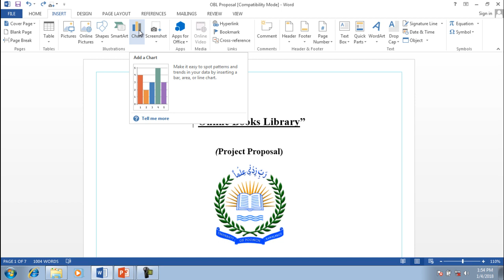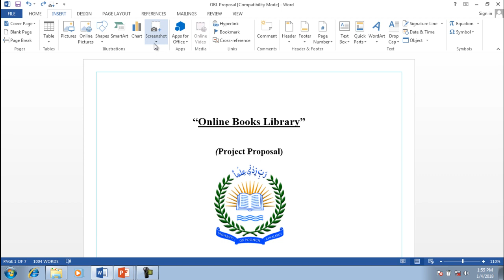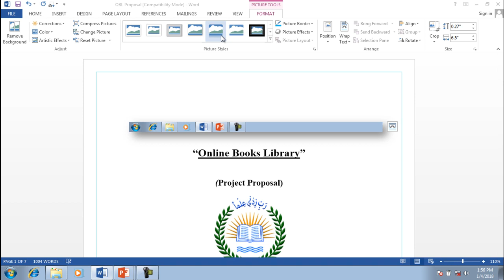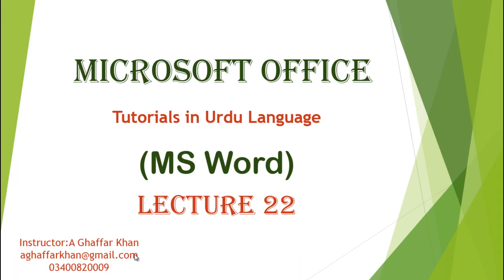ms word complete course Urdu | lesson # 22 | ms word Tutorials in Urdu - Hindi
Hello Every One, i am Abdul Ghaffar , Microsoft office Specialist,well come to our YouTube channel JK Academy.
About This Lecture:
In these video tutorial you can learn about Microsoft word Complete.You will learn about Microsoft word completely from Basic To Advance.